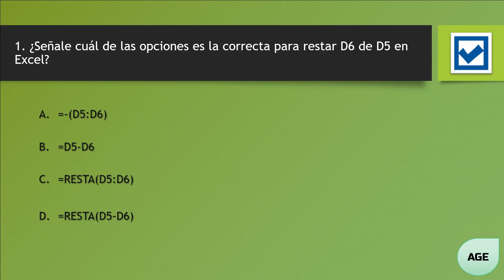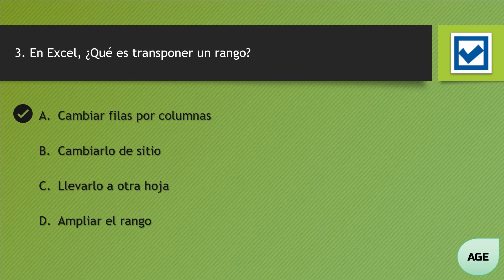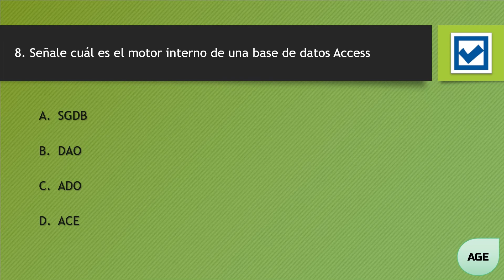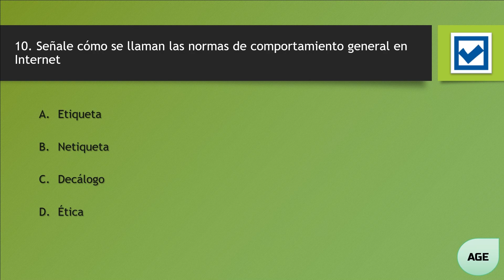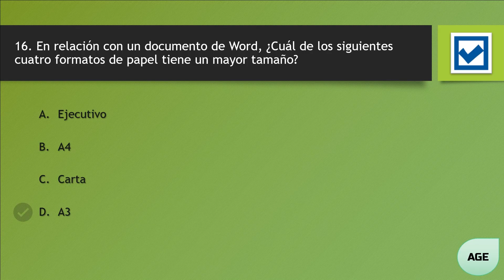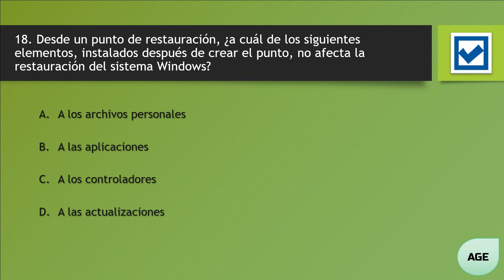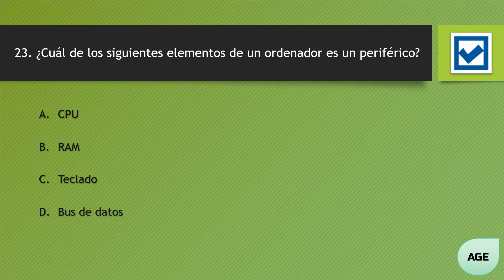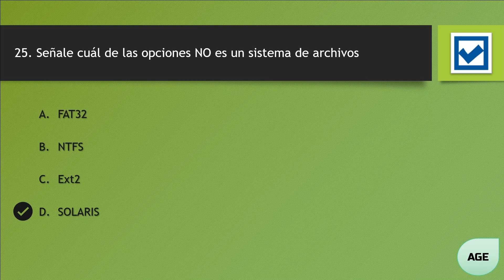💻📚 Examen Informática AGE (Auxiliar y Administrativo del estado) 3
Vídeo 3 con preguntas de exámenes de la oposición AUXILIAR ADMINISTRATIVODEL ESTADO (AGE) relacionadas con la informática. En el vídeo vienen también las respuestas correctas, así podrás ir viendo si aciertas o fallas. Muchísimo ánimo con el estudio y suerte con el examen! Mañana subiré otro vídeo con más preguntas. 😉

💰 ¿Quieres ayudar al creador del canal? Claro que sí, Jorge te invito a un café!!